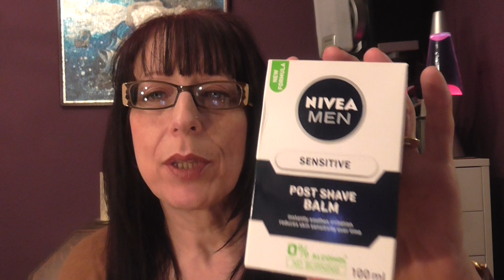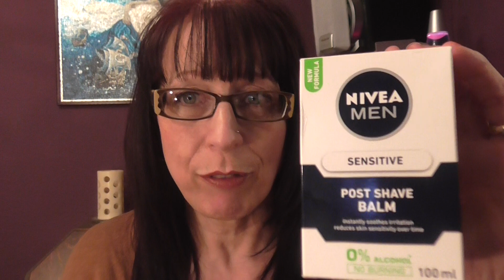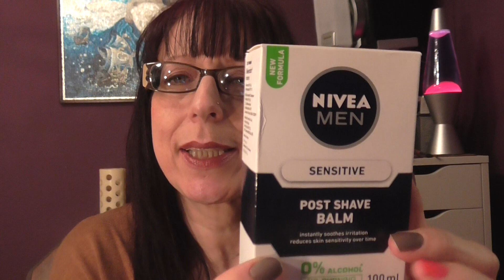My Hair Cut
I got my hair cut, it has ended up being much shorter than I planned but I like it. There is a mini haul at the end.
I am still uploading every Monday, Wednesday and Friday. I enjoy reading your comments and I answer them. I would appreciate it if you could leave me a thumbs up, a comment and if you are not subscribed to my channel hit the button and join us, thank you : ) xx